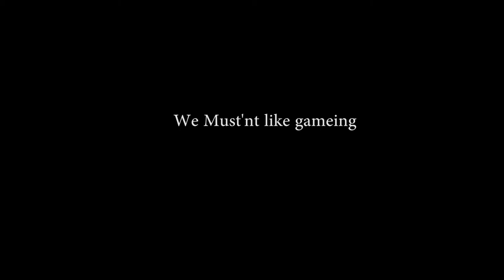Throwing PS3 of A bridge!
Rest in peas play station 3